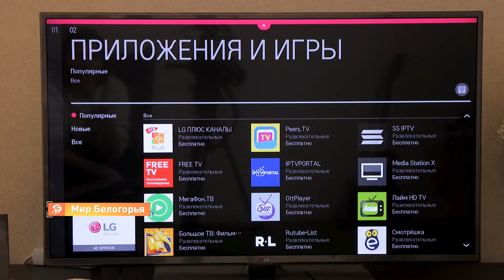«Мир Белогорья»: удобно смотреть в Smart TV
Главный региональный телеканал Белгородской области «Мир Белогорья» удобно смотреть в Smart TV. Если у вас есть доступ в интернет, телевизор можно использовать как большой монитор компьютера.

Как смотреть «Мир Белогорья» в Smart TV
1. Зайдите в меню, нажав Smart TV (кнопку с домиком) на пульте.
2. Авторизуйтесь в системе Smart TV. Для этого введите логин – электронную почту – и пароль.
3. Перейдите в поиск приложений и найдите бесплатный сервис для ТВ-трансляций.
4. Скачайте бесплатно одно из приложений: SPB TV, Peers.TV, ViNTERA TV, «Лайм HD»
5. В приложении откройте список телеканалов или в строке поиска наберите «Мир Белогорья».

Напомним, «Мир Белогорья» – это телеканал про нас, про Белгородскую область. Это свежие новости каждый день, это фестивали, концерты и спортивные матчи с доставкой на дом, это видеоэкскурсии в местах, где вы хотели побывать, но так и не выбрались. «Мир Белогорья» – это полезно. Мы ищем ответы на ваши вопросы, чтобы сделать вашу жизнь проще и удобнее.